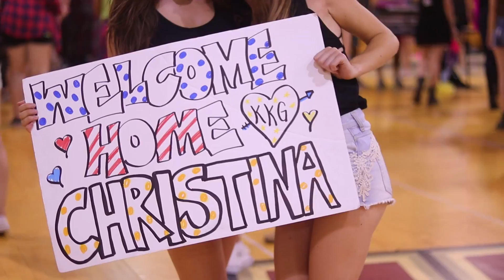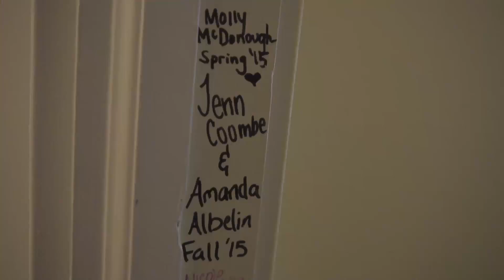UMass Amherst Kappa Kappa Gamma 2017